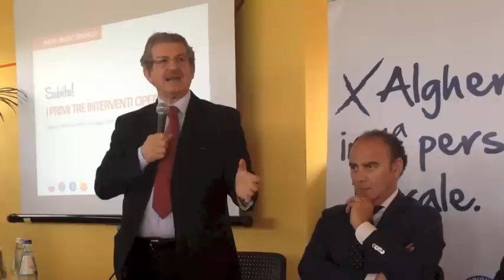Antonello Usai e Carlo Sechi uniti per la città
Le parole dei due leader storici di Udc e della sinistra algherese spiegano le ragioni che stanno alla base della nuova coalizione con Mario Bruno sindaco.